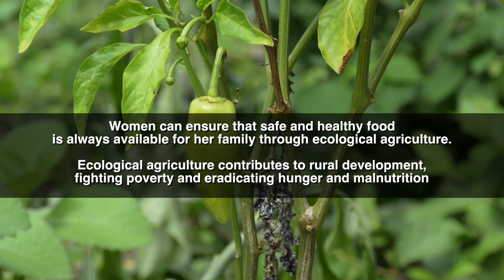Kika Home Gardening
Greenpeace document the ecological farming practices of the women's group Kika-GAWA(Gios Anuron Women's Association) in  Mercedes, Eastern Samar founded by Remedios Quirante.
KiKa is a women's organization that has common interest in building back Brgy. Anuron a better place after it was devastated by super Typhoon Haiyan in 2013.
Greenpeace support Ecological farming to enable communities to produce enough food to feed themselves. This form of agriculture fosters a future of healthy farming, and healthy food, to all people. Ecological farming helps the world’s population to mitigate—and adapt to—climate change.